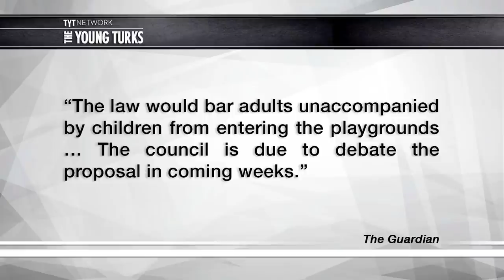Childless Adults BANNED From LA Playgrounds, An Overreach?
A Los Angeles city council member has proposed a law that would ban single adults unaccompanied by children from city playgrounds, the proposed ban is causing a stir. John Iadarola and Ana Kasparian debate a proposed playground law on The Young Turks. Would you vote for this proposal?

"A proposed law banning lone adults from Los Angeles playgrounds has triggered an outcry from critics who say it would stigmatize single people as pedophiles.

Mitch O’Farrell, a city councilman, suggested the ban last month as a way to protect children from “creepy activity”. He cited drug dealing and other “disturbing behavior” in or near playgrounds.

The law would bar adults unaccompanied by children from entering the playgrounds which dot parks around the city. The council is due to debate the proposal in coming weeks.

Critics have rounded on the idea as a nanny-state affront to single people.”*